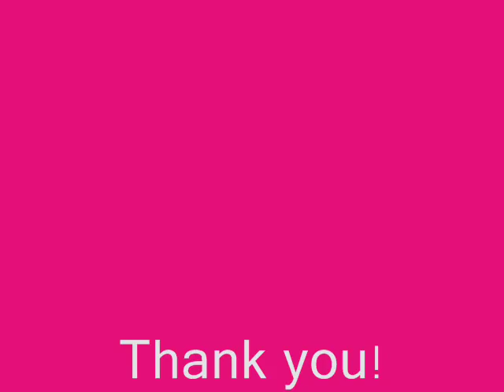Hopelessly Devoted Cover- Olivia Newton John (Grease)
This was at my place of employment. It was Employee Campaign week. I had a lot of fun! :)